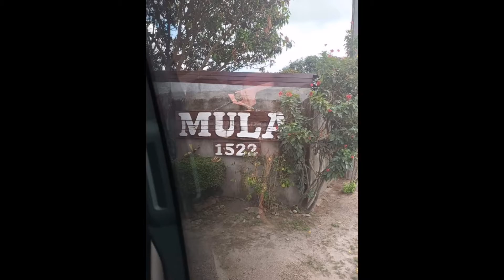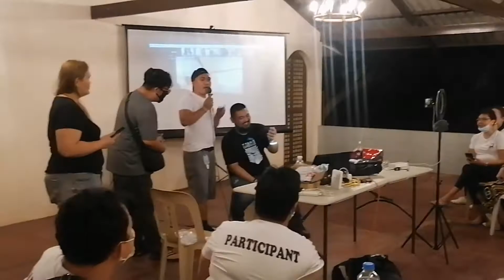TITANS LEADERSHIP, SUMMIT 2021